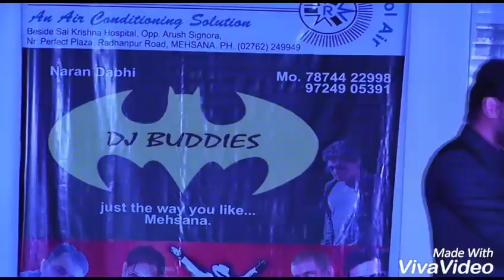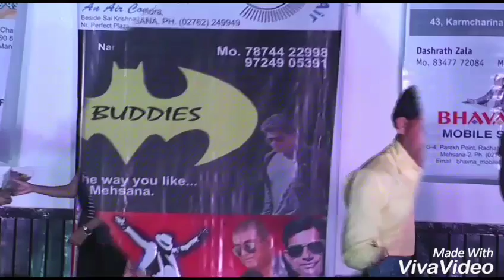Dance Guru 2017 | thanks